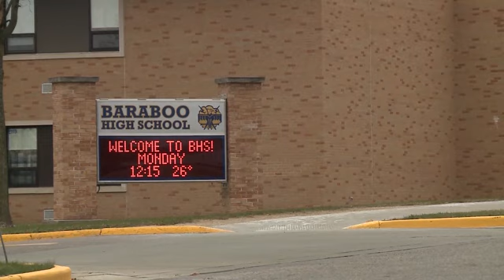Wisconsin Dad Shoves Superintendent at Graduation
Matthew Eddy, a father attending the Baraboo High School graduation on May 31, 2024, was charged with disorderly conduct after shoving the school superintendent, Dr. Rainey Briggs, on stage.